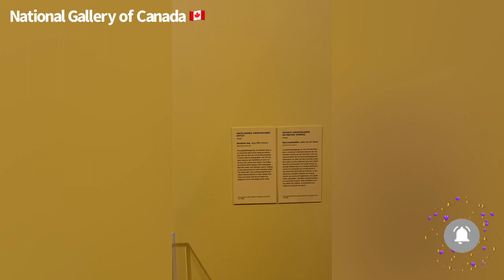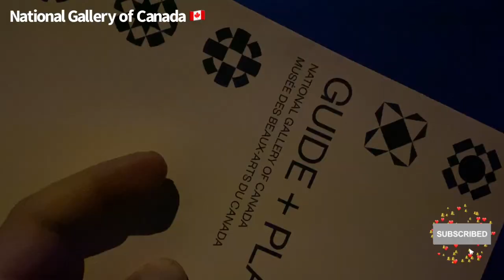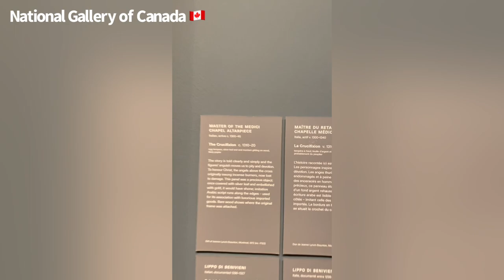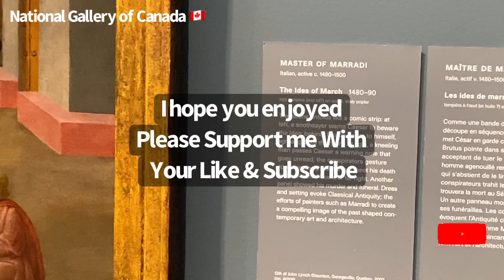NATIONAL GALLERY OF CANADA 🇨🇦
When the National Gallery of Canada was established in 1880, its collection consisted of a single 19th-century landscape. More than 140 years later, the Gallery is home to more than 75,000 works of art, along with extensive library and archival holdings.

Comprising works from antiquity to the present day, the Gallery has one of the finest collections of Indigenous and Canadian art in the world, as well as masterworks from numerous other artistic traditions.

In addition to showcasing works of art, the Gallery preserves, studies and shares works in every conceivable medium, including photography, sculpture, painting, installation and the decorative arts. It does this through conventional means such as exhibitions and publications, as well as through its website, social media channels and other forms of international outreach.

Housed in one of Canada’s most iconic public buildings, the National Gallery of Canada is among the world’s most respected art institutions. As part of its ongoing evolution, and in response to the changing expectations of museumgoers, the Gallery recently renewed its entire narrative on Indigenous and Canadian art, sharing a new and compelling story of artistic production in this country, from time immemorial to the present day.

While remaining committed to core values that include tradition, outreach and the sharing of knowledge, the National Gallery remains ever-alert to new ways of connecting with audiences, while showcasing the importance of art to the human condition — now and for generations to come